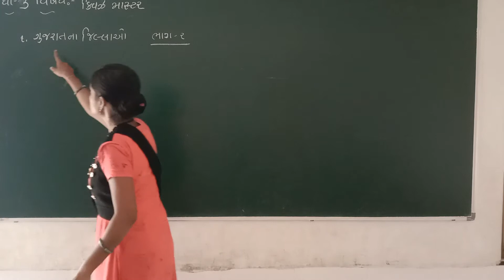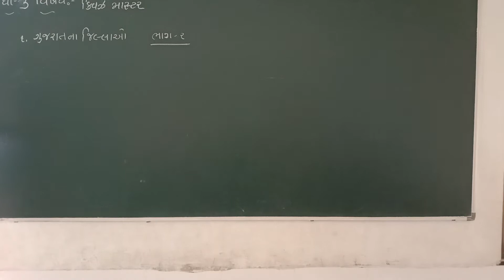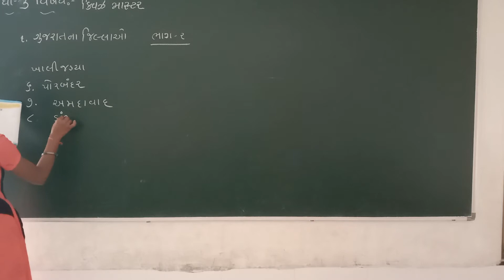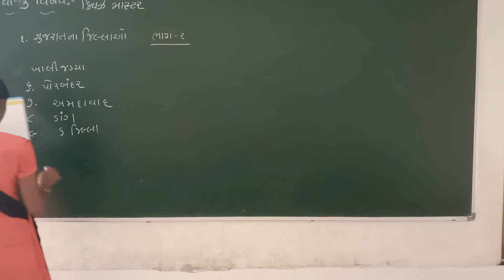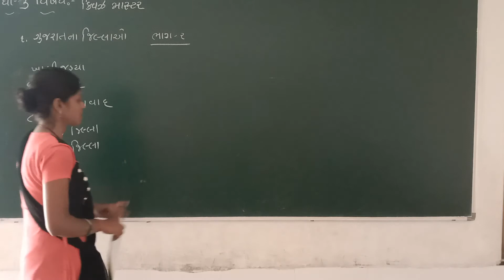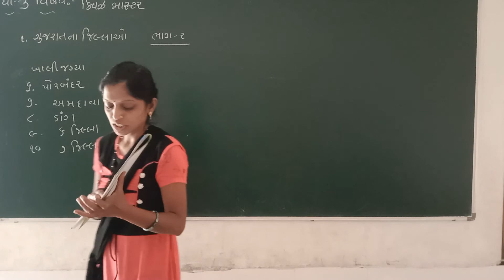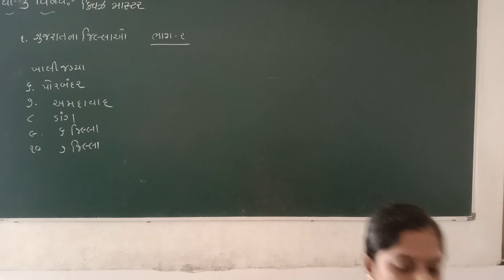GSEB|ધોરણ 3|સા.જ્ઞાન.|પાઠ 1|ભાગ ૨